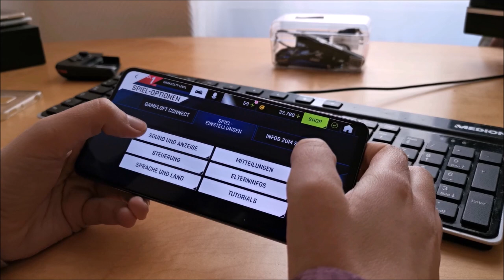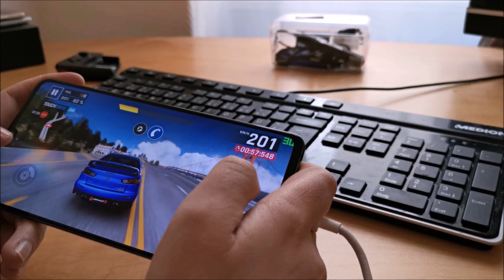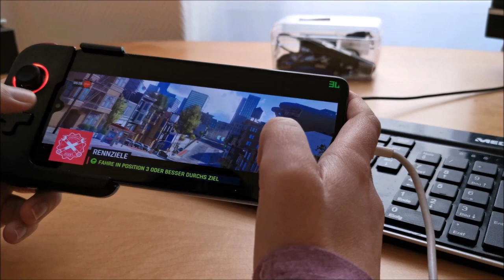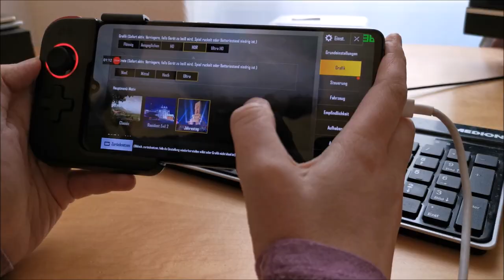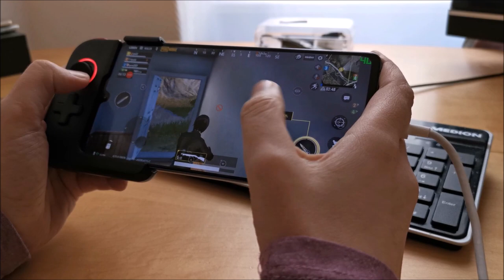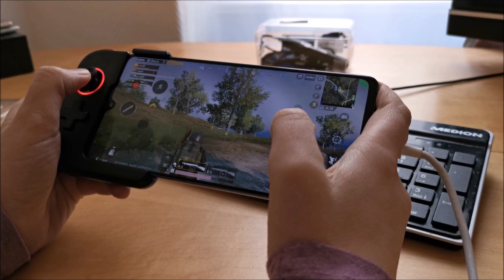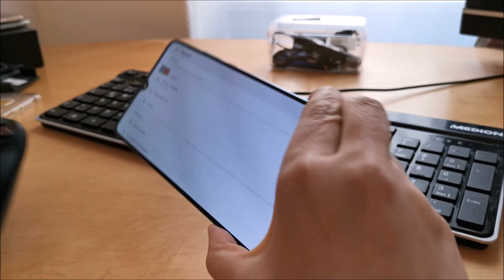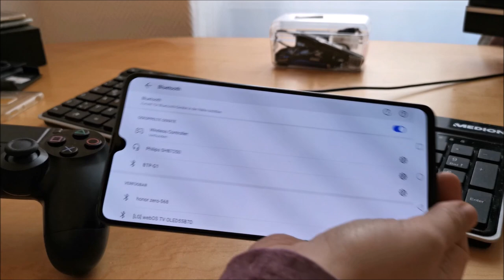Mate 20 X Gaming Performance - Betop G1 Controller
[Reklame]*

Heute testet unsere Berit das Mate X in Sachen Gaming Performance. Sie nutzt dazu den Gamingcontroller Betop-G1 und einen Playstation 4 Controller.

*Der Gaming Controller wurde uns kostenlos von unserem Partner CECT-Shop.com zur Verfügung gestellt.

Immer aktuell und mit über 25.000 Usern diskutieren?! Kannst du haben. Tritt gleich unserer honor Facebook Community bei: